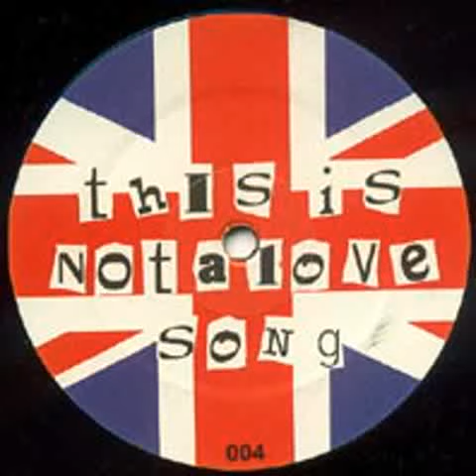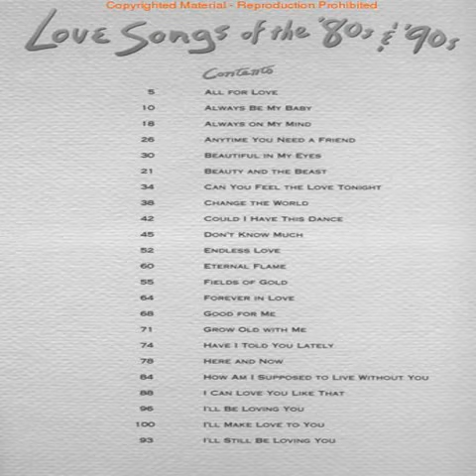80's love songs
1 million kosmetics 80's love songs